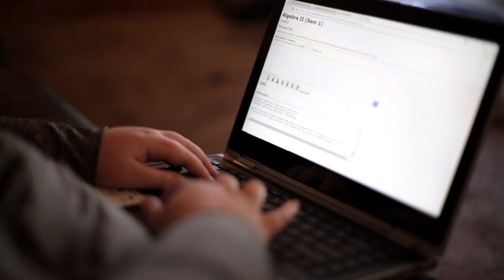Teaching and Learning